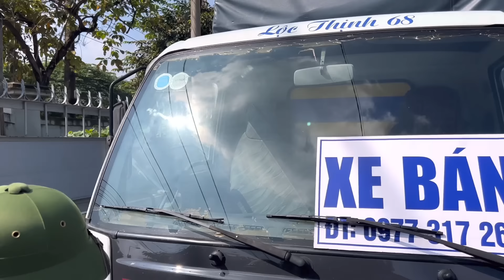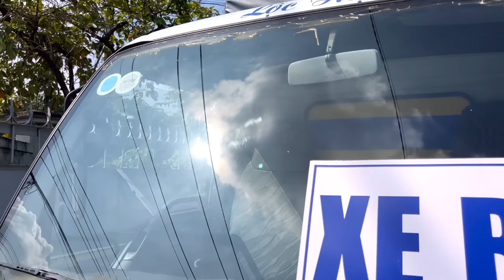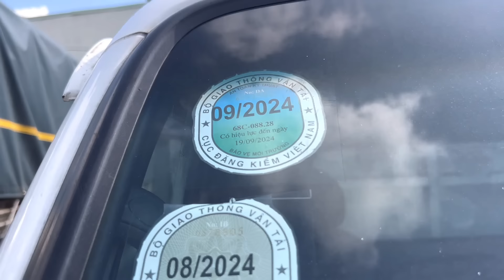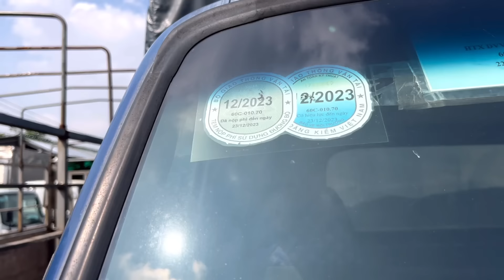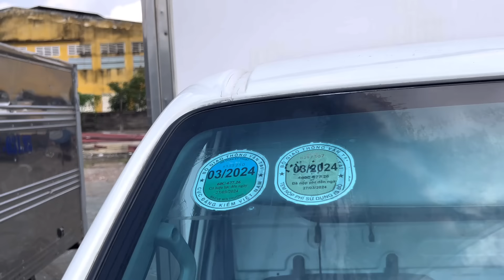Báo giá tổng hợp _ ô tô cũ giá rẻ _ xe tải nhỏ “ giá phế liệu “ 0977317268 | ô tô quang chung